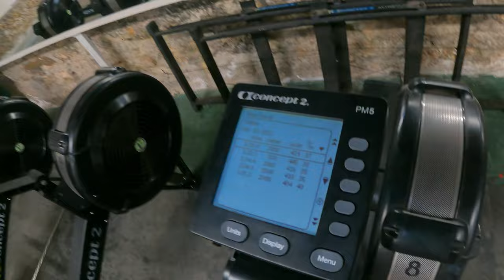2 000m TEST Rameur (ça pique 😅) | Aviron 🚣🏻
Aujourd’hui je vous présente mon test Ergo réalisé sur rameur concept 2 . N'hésitez pas à me proposer en commentaire de nouveaux défis proches de Paris ! De nouvelles vidéos arrivent bientôt !